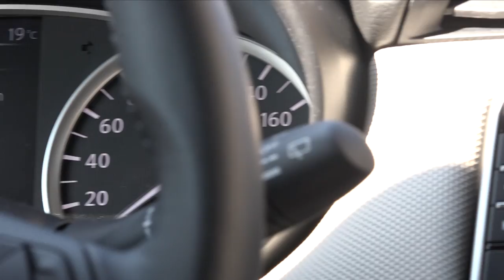Uusi pelaaja kurvaa hallille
Jokerit ja Arita Helsinki Nissan julkaisevat uuden pelaajavahvistuksen. Tsekkaa videolta, kuka kurvaa uudella Nissan Micralla hallille!